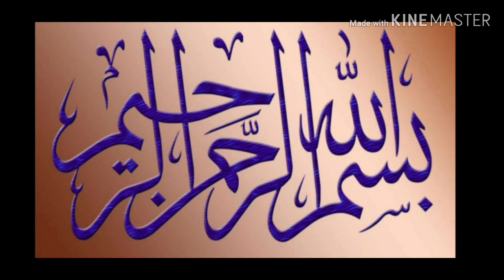Actress Nimra khan secret Marriage 💞💞with Raja Ifftekhar